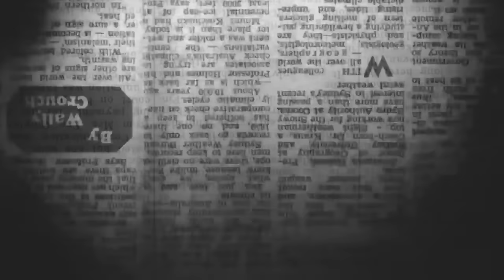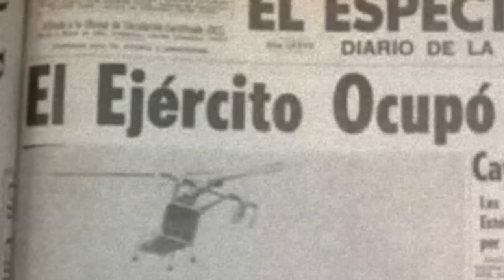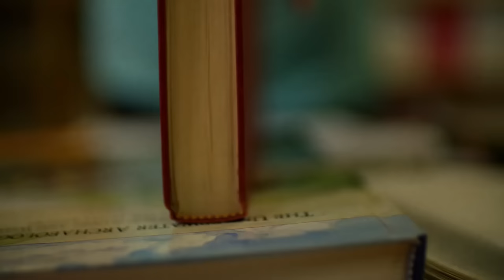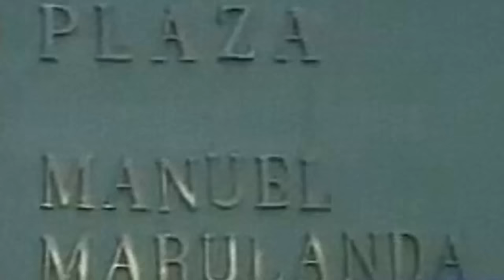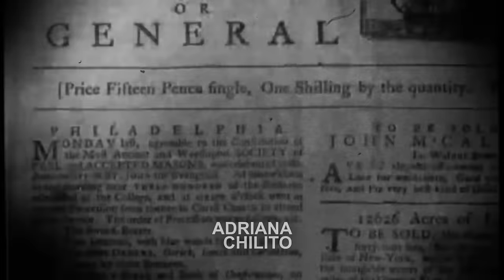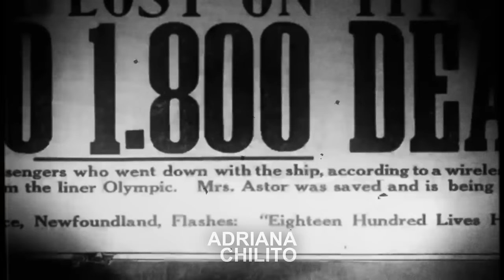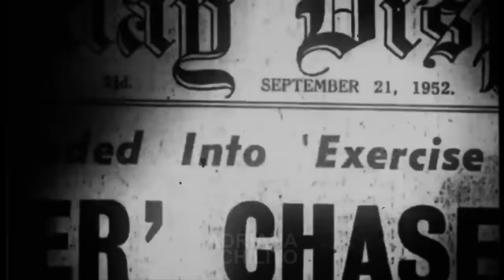¿Qué fue de la vida de TIROFIJO?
Cuando la señorita de la guadaña lo encontró, era el más veterano de la guerrilla más vieja del continente.
Toda la vida fue perseguido por el Estado… incluso antes de que lo conocieran como Manuel Marulanda… Incluso antes de que su figura se popularizara tras el apodo Tirofijo. Logró escapar de modo definitivo de las garras de sus persecutores cuando un ataque al corazón lo achacó en mitad de la selva. Se fue victorioso, esquivando la cárcel, la venganza, los atentados… pero no por eso se fue conforme: su plan definitivo, el de hacerse de una vez por todas con el poder de su país, no se cumplió.
Para algunos se trató de un hombre disciplinado, amante del vallenato, admirador de los animales y muy calmado. Tantos otros no dudan en persignarse o escupir a un costado al escuchar alguno de sus nombres: según se cuenta, las muertes que llegó a adjudicarse gracias a su famosa puntería serían no sólo incontables, sino que crueles y despiadadas.
Los 50 años pasados en la clandestinidad del monte, su incomunicabilidad con el mundo exterior y los repetidos y erróneos anuncios de su muerte lo volvieron una suerte de entidad irreal.
El comandante en Jefe y Fundador de las FARC tejió sobre sí un mito ambivalente cargado de ideales y sangre derramada…

Adriana Chilito